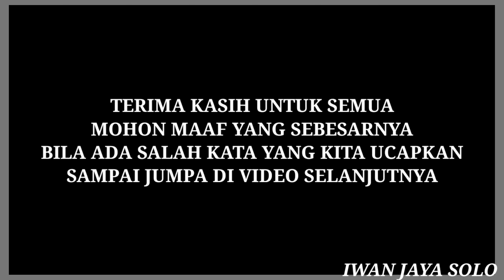MOTOVLOG JALAN MAGELANG SALATIGA || GRABAG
iwanjayagrosir